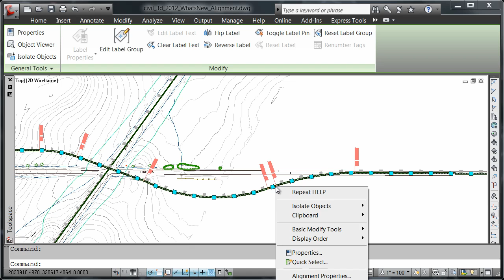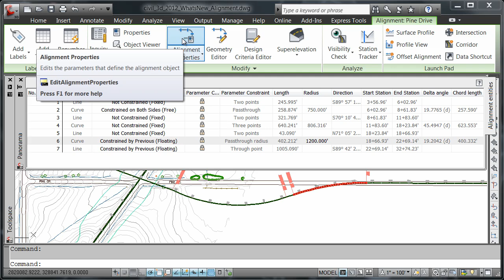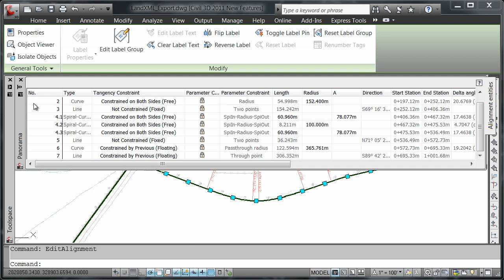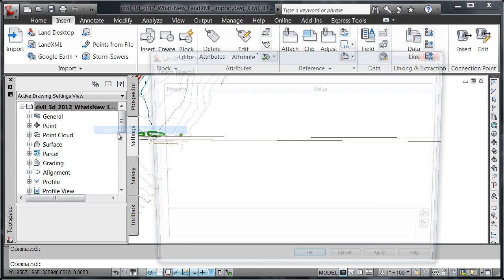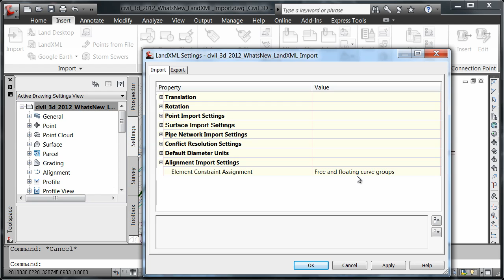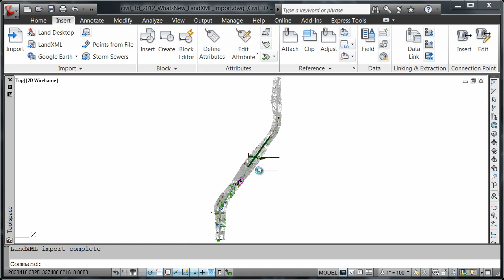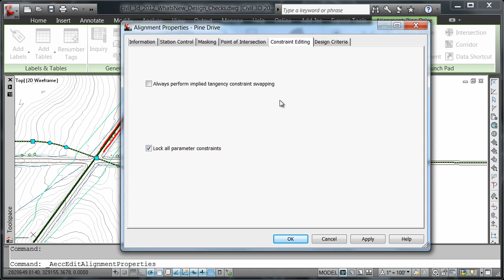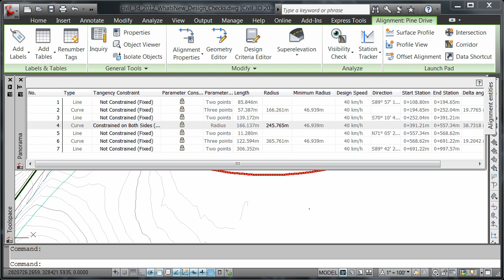AutoCAD Civil 3D 2012 - Alignment Geometery Improvements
Alignment layout enhancements offer improved support for multi-element curves and added control over alignment constraints, including alignments imported from LandXML. These enhancements extend to global drafting improvements related to point of intersection labelling and curve mid-point labelling.